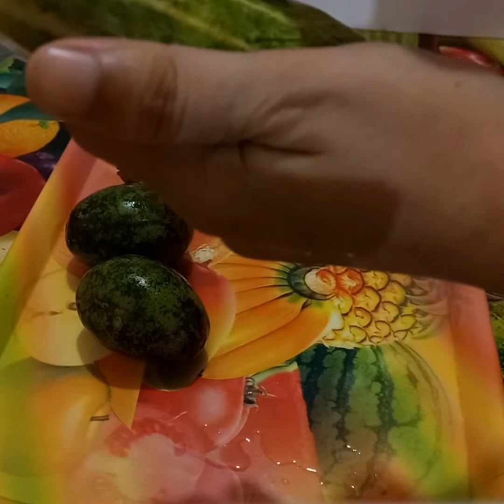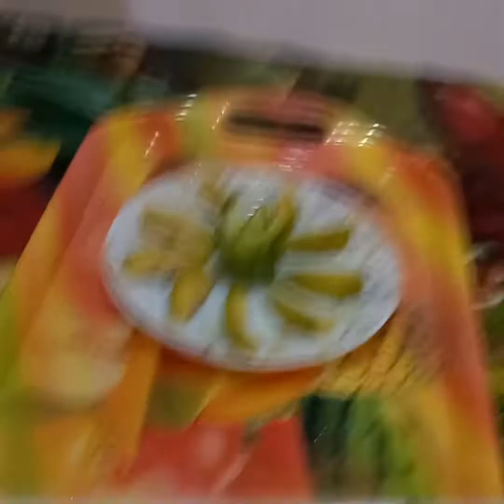Easy Way To Fruit Decorations🥝 ফল সাজাই পর্ব -৩🥰 Fruits decoration idea😍 Girls attitude status _22🥰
Easy Way To Fruit Decorations! ফল সাজাই পর্ব -৩! Fruits decoration idea!  Girls attitude status _22!  গায়ে হলুদের থালা সাজানোর আইডিয়া! বাচ্চাদের ফল খাওয়ানোর নিঞ্জা টেকনিক! কিউট বাচ্চাদের ফল খাওয়ানোর সহজ উপায়! কিভাবে বাচ্চাদের সহজে ফল খাওয়ানো যায় তার সহজ উপায় / আইডিয়া